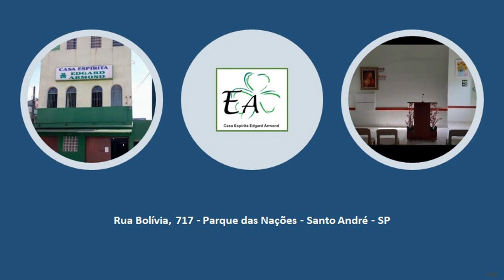CEEA-Leitura Edificante do capítulo CARTÕES DE PAZ do Livro BUSCA E ACHARÁS de EMMANUEL e ANDRÉ LUIZ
Leitura Edificante do capítulo “CARTÕES DE PAZ” do Livro “BUSCA E ACHARÁS” de “EMMANUEL, ANDRÉ LUIZ e CHICO XAVIER”, com “MARISELMA”, Voluntária da Casa Espírita Edgard Armond - CEEA, situada na Rua Bolívia, 717 - Parque das Nações - Santo André - SP.